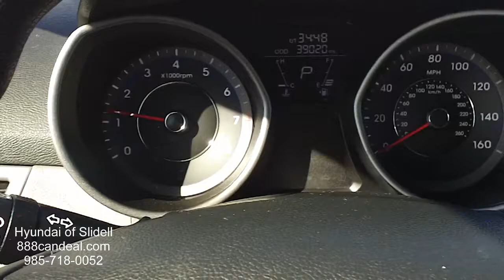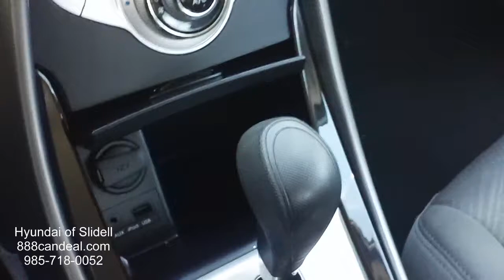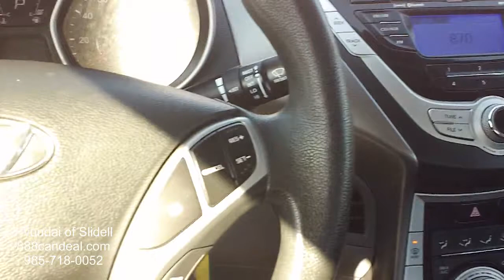2011 Hyundai Elantra GLS 5573A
This is the ACTUAL walk around for the 2011 Hyundai Elantra GLS.